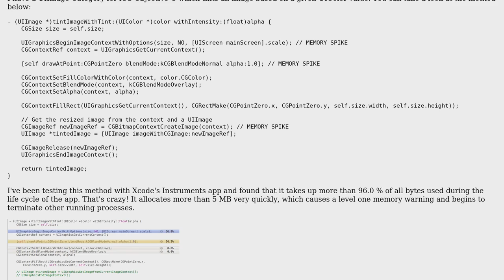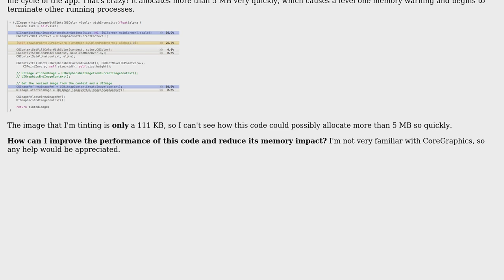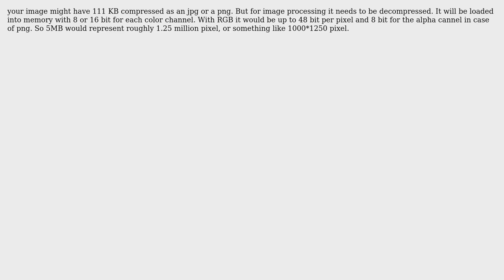UIGraphicsImageContext Memory Spike - Reducing Footprint (2 Solutions!!)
UIGraphicsImageContext Memory Spike - Reducing Footprint

With thanks & praise to God, and with thanks to the many people who have made this project possible! | Content (except music & images) licensed under CC BY-SA | Music | Images & others | With thanks to user vikingosegundo user Sam Spencer user Aaron Brager and the Stack Exchange Network Trademarks are property of their respective owners. You are responsible for your own actions.